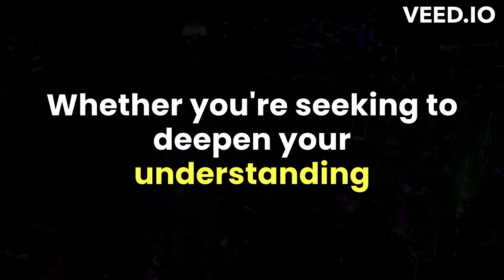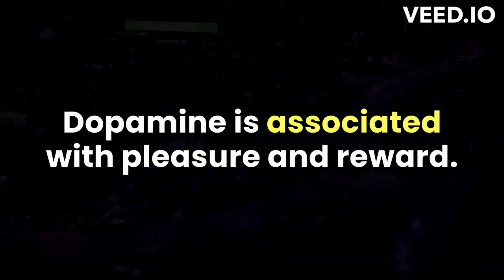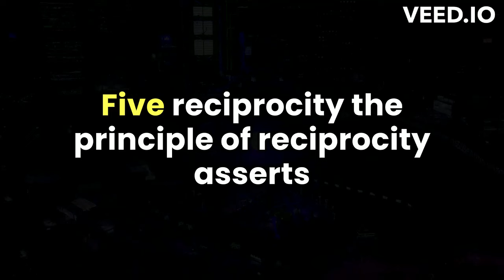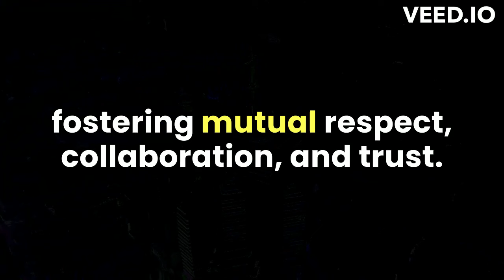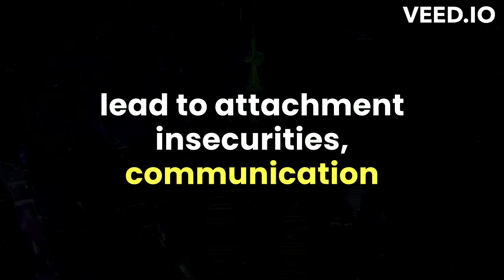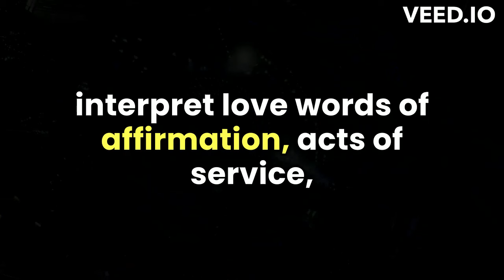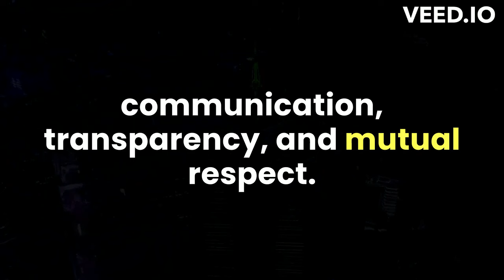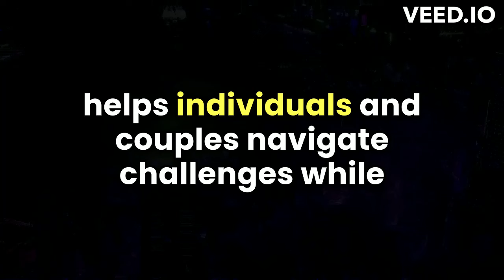Psychology Facts About Human Behavior _ Secret You Need To Know.